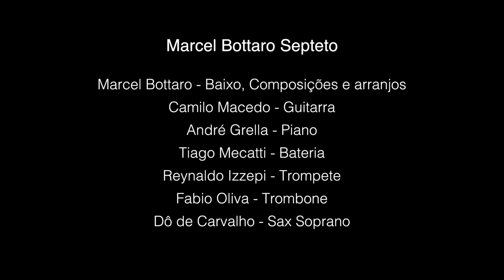MARCEL BOTTARO (SEPTETO) - SÃO PAULÃO NA GAFIEIRA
Essa é mais uma das composições do meu mais novo trabalho agora em septeto, uma homenagem a grande baterista Paulo Almeida , é um samba de gafieira, e tem um grande improviso de trombone do amigo Fabio Oliva.

Músicos integrantes:
André Grella (piano) - Piano
Tiago Mecatti (bateria) - Drums
Camilo Macedo (guitarra) - Guitar
Reynaldo Izeppi (trompete) - Trumpet
Fabio Oliva (trombone) - Trombone
Dô de Carvalho (Sax Tenor) - Tenor Sax
Marcel Bottaro (Baixo Elétrico composição e arranjo) - Eléctric bass composition and arranje

Filmagem - Theo Queiroz
Edição de Filme- Marcel Bottaro

Gravado no estúdio Sol e Lua "Gargolândia" - em fevereiro de 2017

Captação de áudio- Thiago Baggio
Mixagem - Thiago Monteiro
Masterização - Homero Lotito

Produzido por - Marcel Bottaro

apoio cultural - LINC Sorocaba (2017)